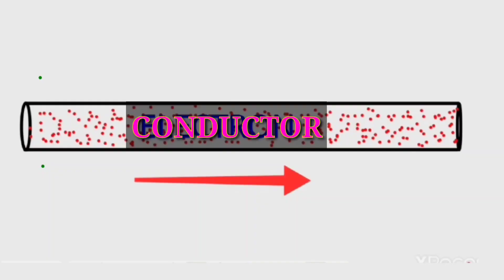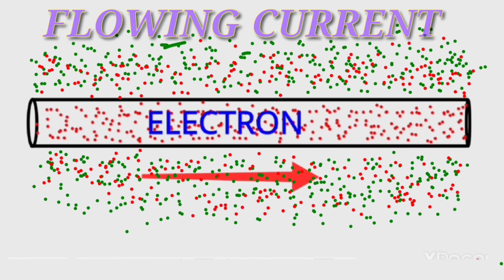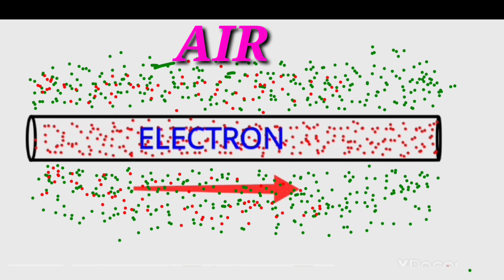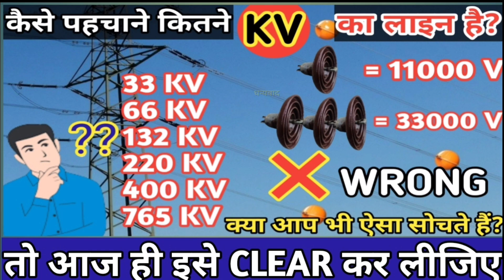WHY SOUND COMES FROM TRANSMISSION LINE।CAUSE OF HUMMING/HISSING SOUND। REAL CAUSE OF CORONA EFFECT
WHY SOUND COMES FROM TRANSMISSION LINE

CAUSE OF HUMMING/HISSING SOUND IN
TRANSMISSION LINE

 TRANSMISSION LINE से आवाज क्यों आती है ???

NEW TECHNOLOGY से कैसे POLE को एक जगह से दूसरी जगह ले जाया जाता है देखिए

एक SUBSTATION में क्या क्या EQUIPMENT रहता है?
क्यों एक SUBSTATION की जरूरत होती है?SUBSTATION से कैसे बिजली आपके घरों तक पहुंचती है?

SUBSTAION में किस तरह से Line Shut Down होता है?गलत Feeder Shut Down होने पर अपनी जान कैसे बचाएं जानिए इस वीडियो में।

Reason of power cut. कुछ गांव से फोन आया कि वहां लाइन नहीं है। तो देखिए कैसे उनको बिजली पोहछाया गया?

Substaion में पत्थर क्यों बिछाई जाती है?
घास और पौधा ना उगे इसलिए।
Wrong Answer. असली वजह यह है।

New Transformer लगाते ही उस Transformer से आपके घरों को जोड़ा नहीं जाता, उसे पहले charge किया जाता है। Transformer Charging क्या होता है , क्यों New Transformer को चार्ज किया जाता है जानिए इस वीडियो में।

Line में Fault keise ढूंढा जाता है, कैसे Consumers तक बिजली पोहचाई जाती है LIVE देखिए इस वीडियो में

VOLTAGE CURRENT  RESISTANCE POWER  UNIT  के बारे में डिटेल्स में जानने के लिए इस VIDEO को देखिए।

AC और DC  में क्या अंतर है?
220 volt AC  और 220 VOLT DC दोनों में कौन ज्यादा खतरनाक है? जानिए इस वीडियो में

TRANSFORMER का RATING, KVA में क्यों होता है WATT में क्यों नहीं? जानिए इस VIDEO में...

बिजली विभाग वाले बार बार लाईन काटते क्यों है,लाइन BREAK DOWN क्यों होता है और उसे कैसे ठीक किया जाता है? जानिए इस वीडियो में.

LOW VOLTAGE क्यों होता है???
क्या बिजली विभाग वाले जान बूझ कर लाइन को LOW VOLTAGE कराते है? जानिए इस VIDEO में.

How to select Resistor value ( Resistance and Wattage ) With LED in Different circuit ( Series + Parallel ) जानिए इस वीडियो में

क्या FAN को SLOW चलाने से बिजली बिल कम होगा? जानिए इस VIDEO में.